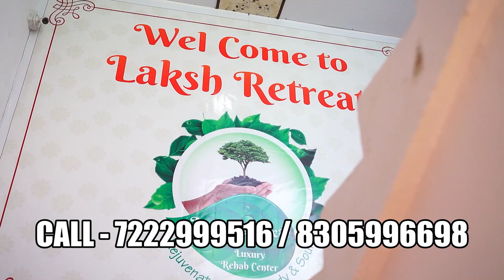Luxury Rehab Center in Belagavi, Best Luxury Rehab Center in Belagavi